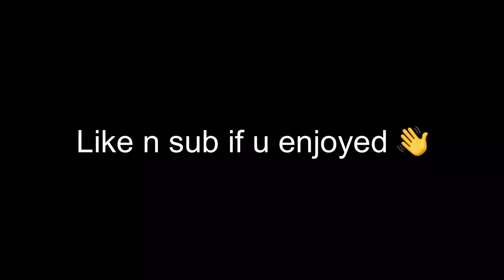“PAID MY DUES” | Critical Ops Scrim and Tourney Highlights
Took time to upload this video as i was finding a team to join after XVI disbanded..Now I am in Exclusives so i will be uploading consistently.

Device : iPad Pro 11”
Editing Software : LumaFusion